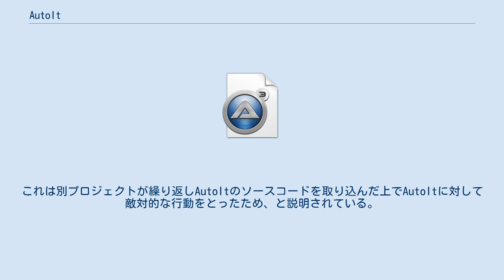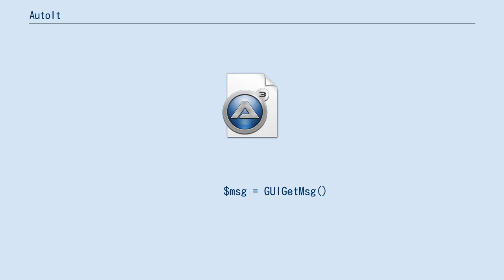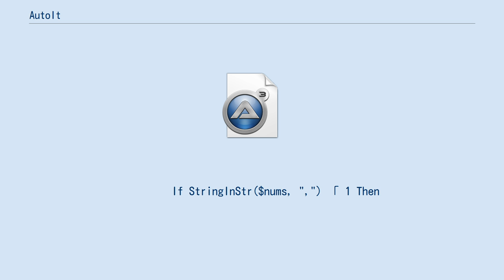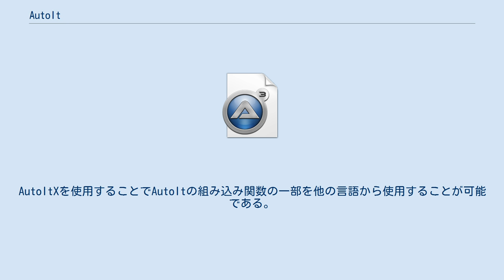AutoIt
AutoIt（オートイット）はWindows用のプログラミング言語である。
 AutoItはWindows用プログラムのGUI自動操作機能を主な特徴としている。
スクリプトは実行形式にコンパイル可能であり、コンパイルしたものはAutoItインタプリタのインストールされていない環境でも動作する。
フリーウェアであり非常に多くのライブラリ、開発ツールが存在する。
 AutoItはもともとはGPLライセンスの下でソースコードの公開をおこなっていたが、現在はソースコードの公開は中止されている。
これは別プロジェクトが繰り返しAutoItのソースコードを取り込んだ上でAutoItに対して敵対的な行動をとったため、と説明されている。
 ; メッセージボックスに "Hello, world!" と表示して終了。

MsgBox(0, "Title", "Hello, world!")
Exit
 ; ユーザーが入力した数値の平均を求める
; 数値はカンマ(",")で区切られていなければならない
include 「GUIConstantsEx.au3」
include 「Array.au3」

region GUI
$form = GUICreate("平均計算", 300, 75)
$label = GUICtrlCreateLabel("平均を計算する数値をカンマ("","")で区切って入力", 20, 5)
$textbox = GUICtrlCreateInput("", 20, 20, 220)
$label1 = GUICtrlCreateLabel("=", 245, 20, 30, 20)
$ansLabel = GUICtrlCreateLabel("", 255, 20, 50, 20)
$button = GUICtrlCreateButton("平均を計算", 100, 45)
GUISetState(@SW_SHOW)
endregion END GUI

While 1
        $msg = GUIGetMsg()
        If $msg = $GUI_EVENT_CLOSE Then Exit
        If $msg = $button Then
                If _findAvg(GUICtrlRead($textbox)) = "malform1" Then
                        GUICtrlSetData($ansLabel,"エラー")
                Else
                        GUICtrlSetData($ansLabel, _findAvg(GUICtrlRead($textbox)))
                EndIf
        EndIf
WEnd

Func _findAvg($nums)
        Local $sData
        Local $ans
;入力チェック 」
        $chk = StringRight($nums, 5)
        If $chk = "," Then $nums = StringTrimRight($nums, 1)
        If StringInStr($nums, ",") 「 1 Then
                Return ("malform1")
        EndIf
        $sData = StringSplit($nums, ",")
        $ans = 0
        For $i = 1 To $sData
                $ans += $sData[$i]
        Next
        $ans = $ans / $sData
        Return ($ans)
EndFunc   ;==」_findAvg
 COMインターフェイス、DLLをサポートしているスクリプト言語、プログラミング言語向けにA...